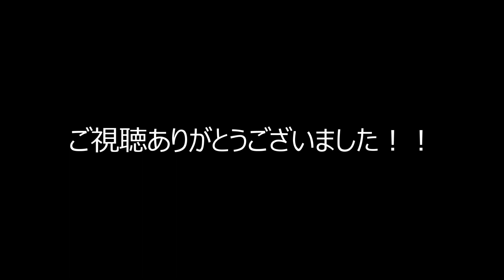ルアーを補修する！！補修するから愛着が湧くんです！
木製のハンドメイドルアー

使ってると、フックサークルやぶつけて塗装が剥げちゃいます。

木だからそのままにしておくともちろん良くない…

だから補修する。

補修するから愛着が湧くんです。
こんな動画って需要あるんですか？

イラスト
シェフチェンコ by xxx_lure

感度びんびん釣果隊